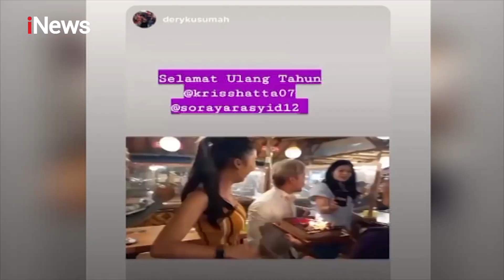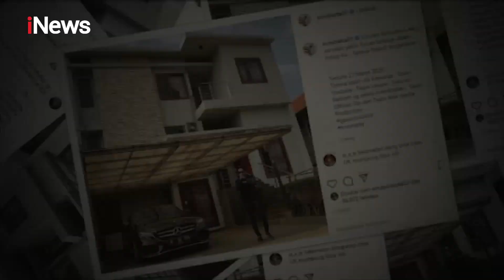Kriss Hatta Rayakan Ulang Tahun - iSeleb 29/07